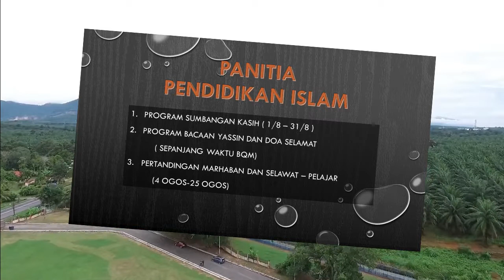TRAILER MERDEKA SMKTM 2021